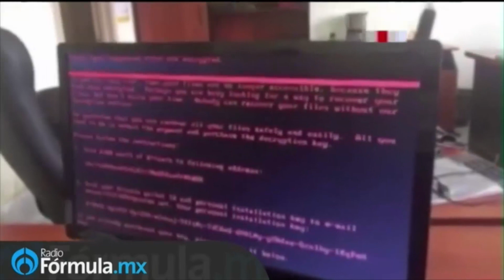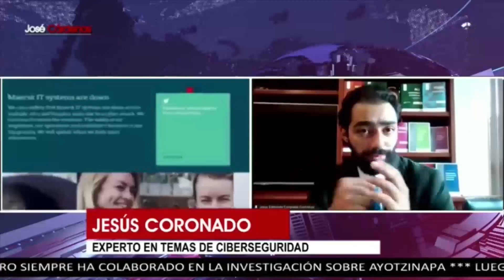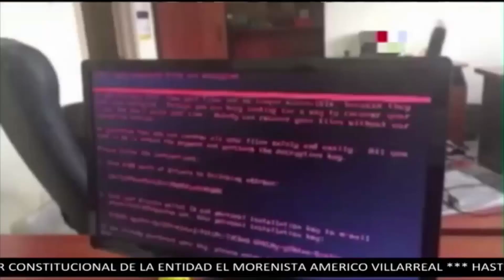Hackeo peligra la ciberseguridad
Jesús Coronado, experto en temas de ciberseguridad, en entrevista con José Cárdenas, explicó que el ciberataque contra los sistemas informáticos de la Secretaría de la Defensa Nacional por parte del grupo de hackers “Guacamaya” tiene una reivindicación social que busca evidenciar la estructura, la corrupción y el poderío militar en Latinoamérica.